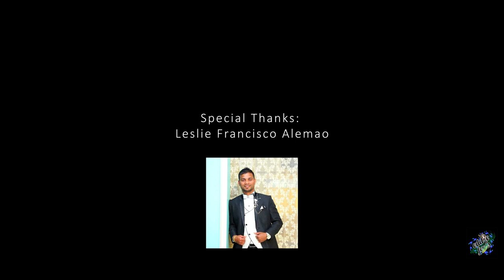'KHORO KRISTAUM!!!'new release konkani song 2022.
New konkani song 2022# New konkani song Eddie Ferns

Lyrics and Singer: Eddie Ferns.
Music and Audio: John Gomes.
Video and Editing: Cristo Gomes.
Thumbnail: Jovito Fernandes.
special thanks..
Leslie F Alemao.
Special mention..
Riyano Ferns.
I thank my team for the full support and help...
Dev borem korum.